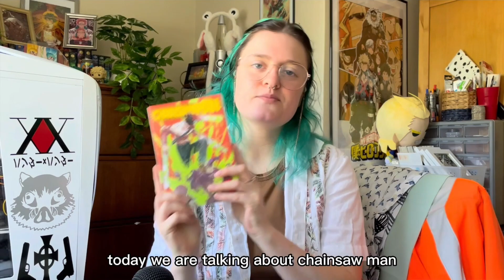I Finally Read Chainsaw Man | Manga Review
A recap of my thoughts and impressions after reading part 1 (volumes 1-11) of the Chainsaw Man manga! It's genre is action, dark fantasy, comedy and does have explicit language and themes, so beware and buckle up!
Chainsaw Man (チェンソーマン, Chensōman) is a Japanese manga series written and illustrated by Fujimoto Tatsuki. Part 1 concluded on December 14, 2020, with Part 2 currently being released bi-weekly, while an anime adaptation is set for release in October 2022.

give me cheese fries or give me death!